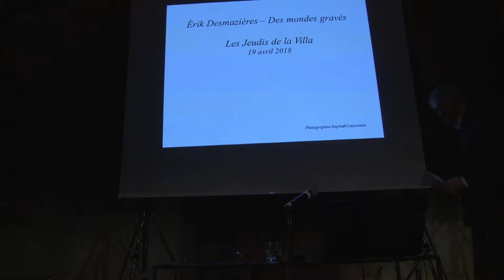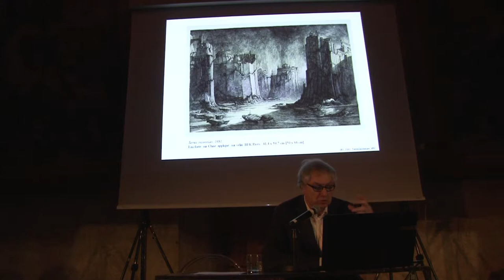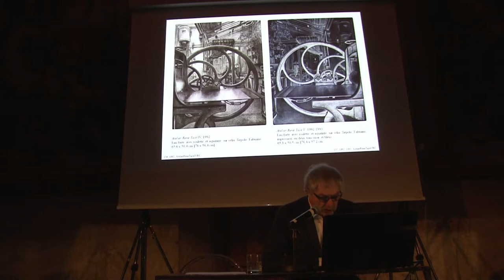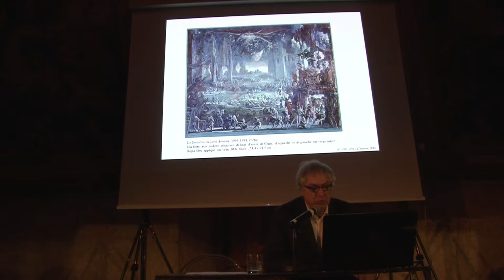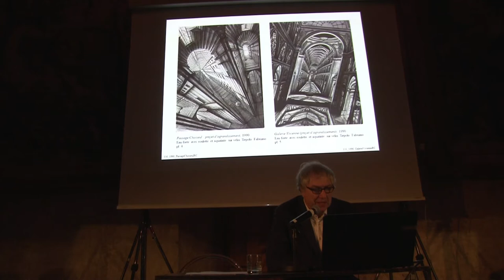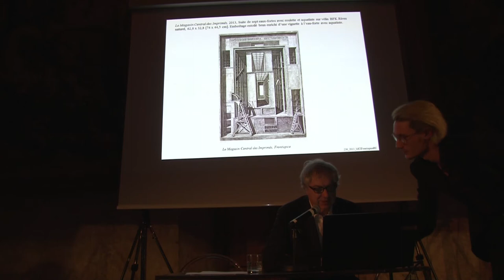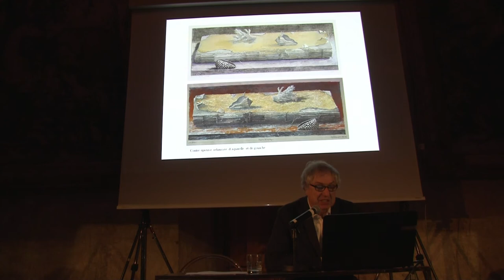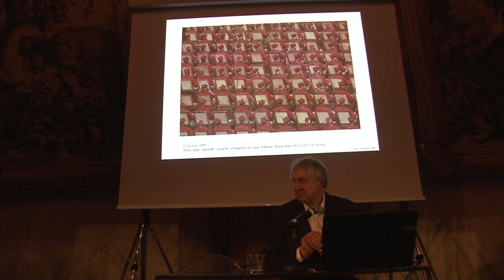Erik Desmazières à la Villa Médicis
"Des mondes gravés"
Rencontre avec Érik Desmazières de l’Académie des beaux-arts le 19 avril 2018 à la Villa Médicis